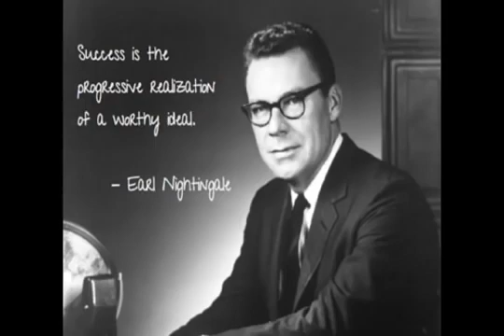The Strangest Secret in the World by Earl Nightingale full 1950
Earl Nightingale (March 12, 1921 – March 25, 1989) was an American radio speaker and author, dealing mostly with the subjects of human character development, motivation, and meaningful existence.[1] He was the voice during the early 1950s of Sky King, the hero of a radio adventure series, and was a WGN radio program host from 1950 to 1956.[2] Nightingale was the author of The Strangest Secret, which economist Terry Savage has termed "…one of the great motivational books of all time."